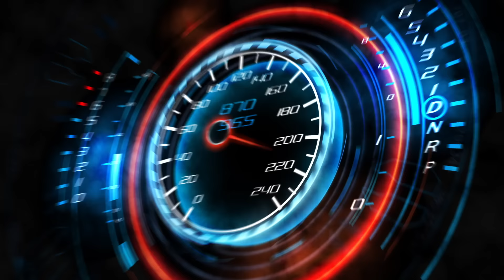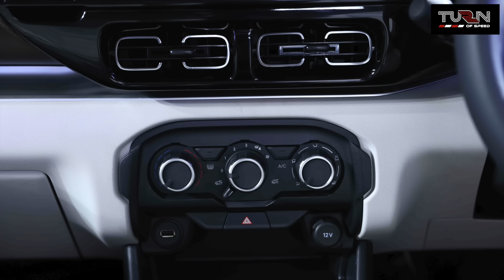Citroen C3 Aircross Unveiling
Citroen has set its sights on expanding its global presence and the launch of the All-New C3 Aircross SUV in India will be another step in that direction. Locally engineered and built, All-New C3 Aircross SUV will be available for purchase in India during the second half of 2023.

The All-New C3 Aircross which will be produced in Thiruvallur, India, with approximately 90% local integration. This distinct 4.3m midsize SUV has been developed in collaboration with local customers and regional teams and insights from customer clinics have directly influenced the final styling, design, and features of the All-New C3 Aircross.

Do let us know what you think of our video of Citroen C3 Aircross' unveiling in the comments section below.